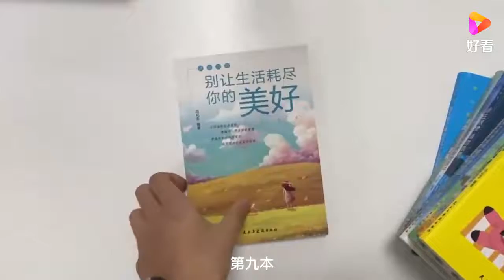姑娘着急结婚，男友却百般不愿，导师劝告 强扭的瓜不甜丨爱保